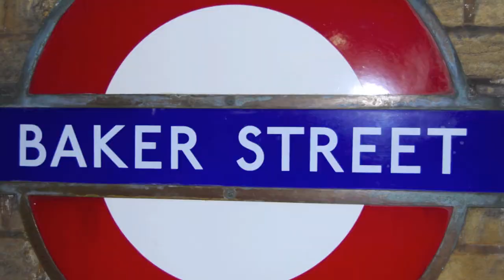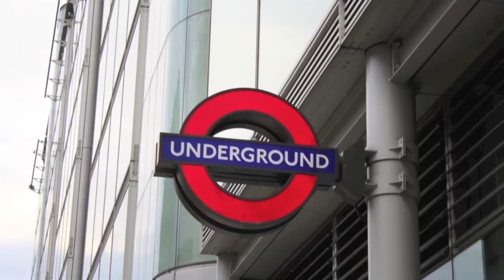EF-languagetravel London 2012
En liten film til minne om de 3 fantastiske ukene i London med EF-språkreiser. Disse fem menneskene har forandret meg litt innvendig. Tusen takk!